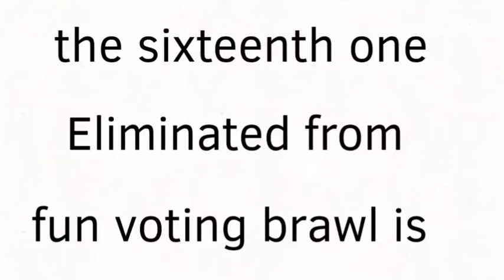fun voting brawl ep 17